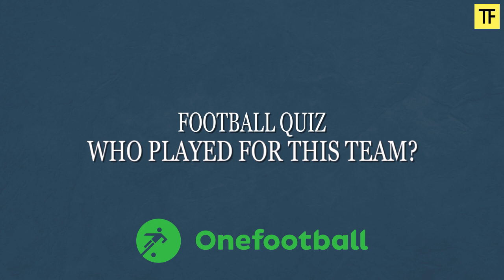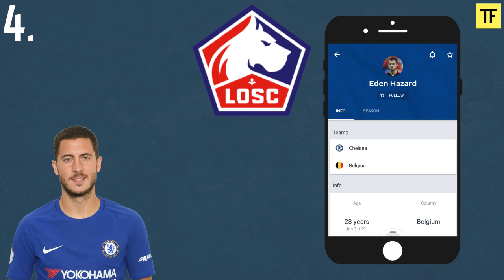Who Played For This Team? (Part 1)| Football Quiz ft. Ronaldo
Who played for this team? | Football Quiz ft. Ronaldo

New series: Guess the player who played for this team. 15 Quiz. Source: wikipedia